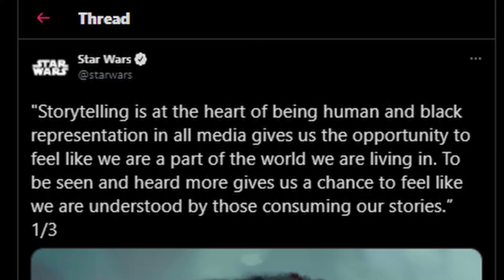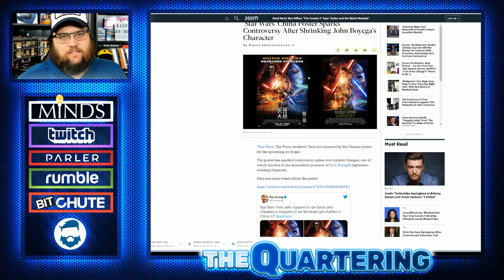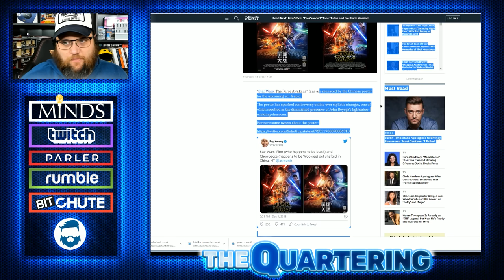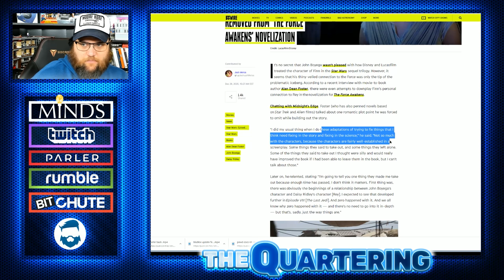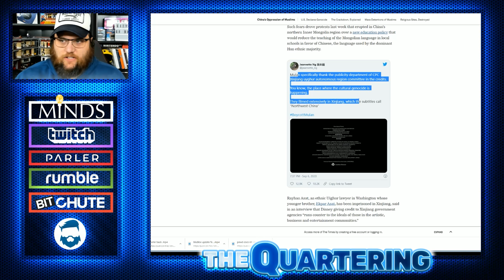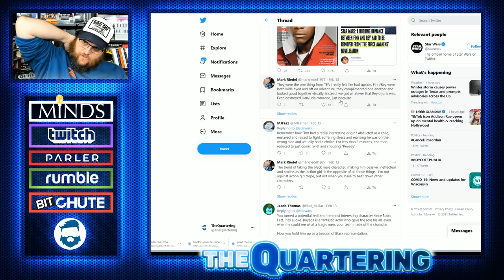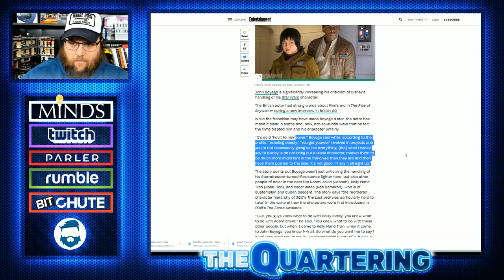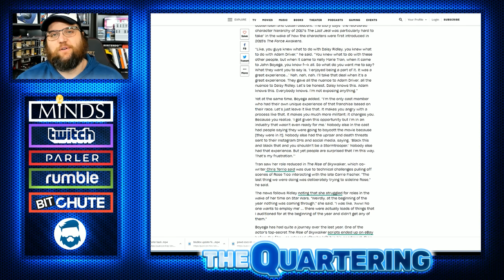Gina Carano CURSE Hits Star Wars In EPIC Backfire To Virtue Signaling Tweet With John Boyega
I can't imagine a better group of people for this to happen to.  Star wars is run by the absolute worst trash.